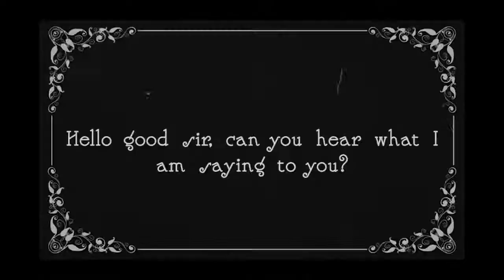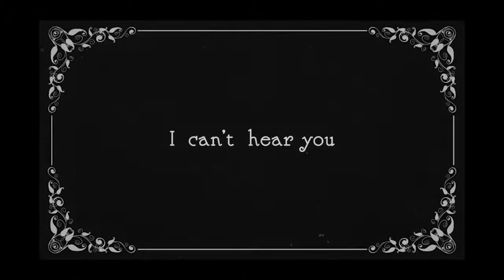SILENCIO - Sound and Vision Project